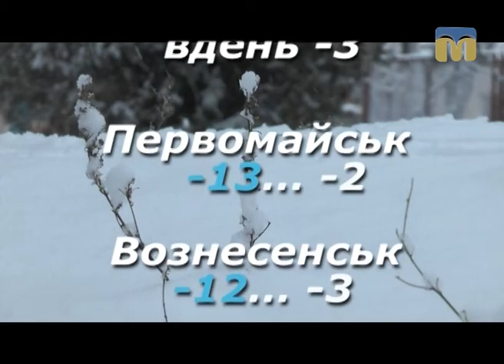Народні прикмети, прогноз погоди на 20 січня 2017 року